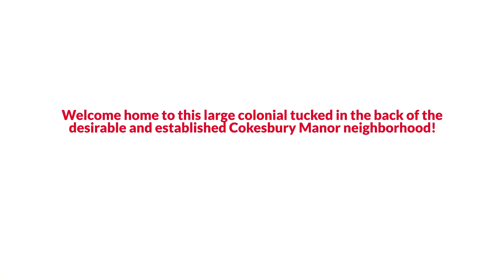Abingdon Traditional Style Home with Cozy Fireplace under $625K EmpowerHome Team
EmpowerHome Team Presents, Exclusive Home for Sale! 3323 Shrewsbury Road, Abingdon, MD 21009.

Welcome home to this large colonial tucked in the back of the desirable and established Cokesbury Manor neighborhood! The Magothy model is spacious and has been very well maintained, with 5 bedrooms and 4.5 bathrooms, you have just over 4,500 square feet of living space to spread out and enjoy! There are 2 foot bump outs on both sides of the home to add that extra desired space! Enter into the wide open two story foyer with naturally light streaming in. Here you will find a formal living and dining room adorned with chair rail and crown molding. The eat-in kitchen offers plenty of space with 42” cabinets, a granite center island, and a separate cooktop with built-in grill feature! This opens to your large family room with cozy wood burning fireplace and hardwood floors. The upper level has so much to offer with 4 bedrooms and three full bathrooms, and all new carpet! There is an enormous master suite with vaulted ceilings, two extra large walk-in closets, and a spa-like en-suite bathroom with water closet, dual sinks, separate shower and jetted tub, skylights, and a mounted TV that conveys to the next owner! This model features three additional guest bedrooms including a second master with its own private attached bathroom, as well as a third hall bathroom. Make your way to the finished walk-out basement to find a fifth bedroom and fourth full bathroom, as well as a spacious recreation room! This space could easily be turned into an income generating apartment or an in-law suite! Or, just a great area for entertaining friends and family! The backyard of this home is surrounded by a vinyl privacy fence and has a composite deck. A great space for summer gatherings! What’s more, the owners have completed some major updates on the systems of the home so you can move in and be carefree! The roof was replaced in 2021, a 75 gallon hot water heater was installed in 2018, two additional sump pumps were installed in 2015 to accommodate the home’s size, and the heat and A/C are dual zoned for extra comfort! There is a Vivint security system installed and SunRun (previously Vivint) solar panels to help cut down on energy costs! Ideally located a short commute to Aberdeen Proving Ground, downtown Baltimore, and surrounded by multiple hiking trails and parks, this home is the perfect combination of a peaceful retreat while still being near all of your modern conveniences!